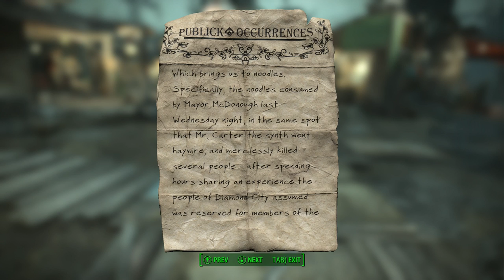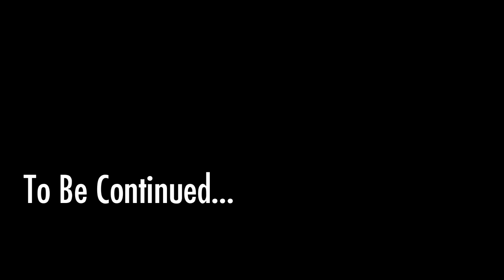Let's Play Fallout 4 - 18 - The Church from Hell